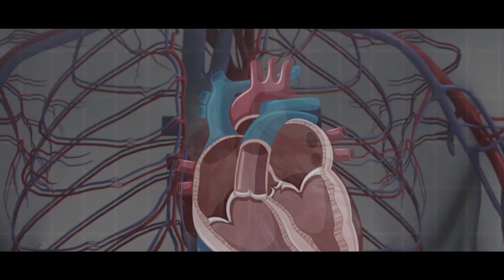World's most Reliable Engine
Heart Knowledge Series #
1Dr Malcolm Finlay's series on "Know your heart" could save your life. Want to
LIVE LONG AND DIE YOUNG?
then get personal with your heart. Here's episode #1 what is the heart and how does it work. It's so unbelievably complex you have to wonder how it ever works in the first place yet alone how it beats every second for maybe 100 years.